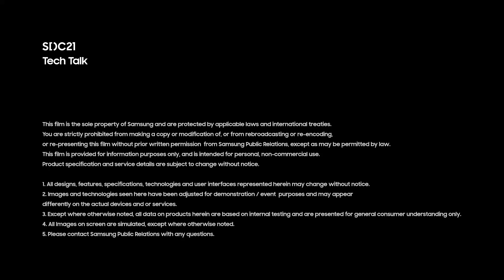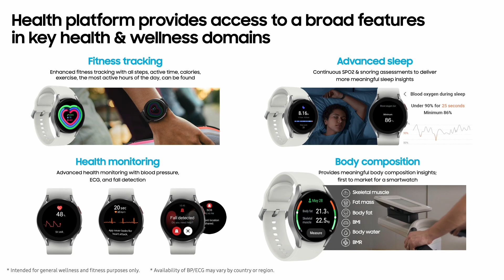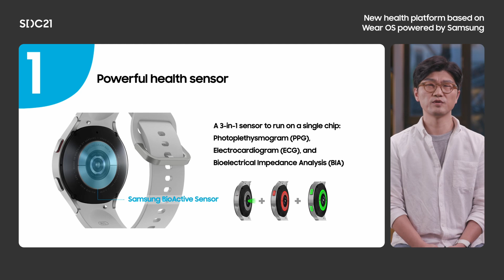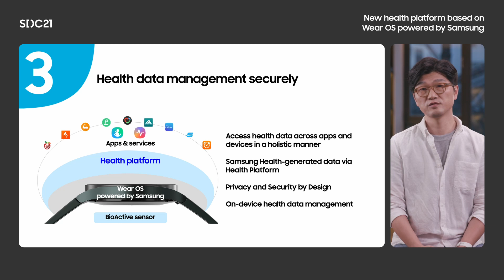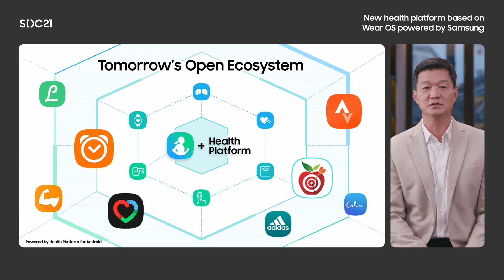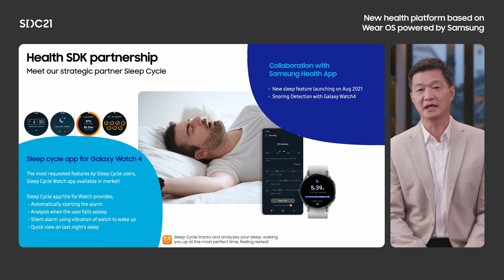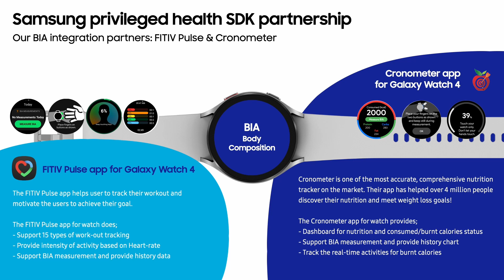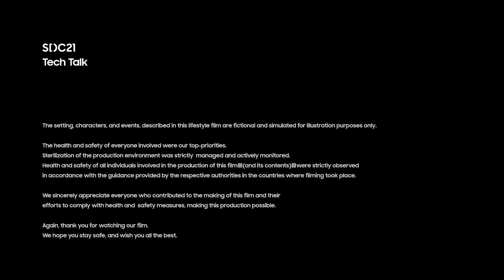[Tech Talk] New health platform based on Wear OS powered by Samsung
A new Health Platform is finally here. Galaxy Watch has several high-performance sensors that enable you to track a range of different activities – from running to swimming and even sleeping. And all this data is stored securely in our new Health Platform on both your watch and your smartphone. This session will introduce you to the new features available through the Health Platform and how you can get the most out of them.